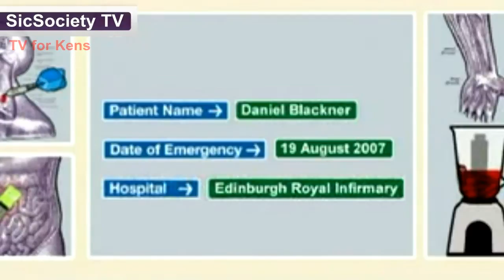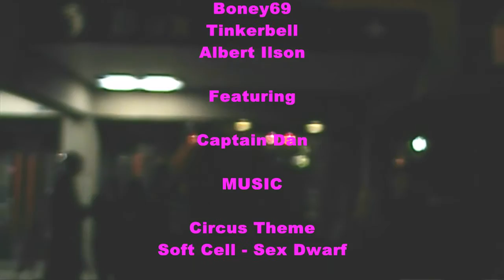The Circus of Horrors - Britains Got Talent Semi Finalists!!!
TheSicSociety visit Captain Dan, Star of the Circus of Horrors prior to a show at the Derby assembly rooms, and get him to participate in some backstage pre show teapot smashing before going on stage to perform his act. See how Captain Dans act can go drasticly wrong and land him in A&E and follow him and TheSicSociety in another SicSociety Teapot smashing adventure. See just how out of hand it all became as TheSicSociety are escorted from the premises by security staff at the venue! Watch and Enjoy!!!